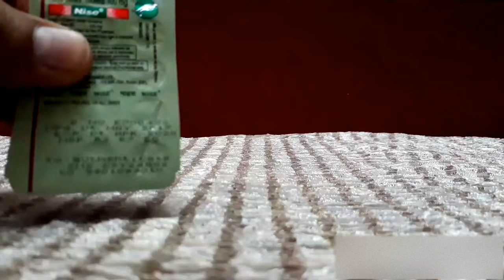NICE tablet review in hindi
NICE tablet uses
NICE tablet review

nemusulide tablet banned in many countries but not in india